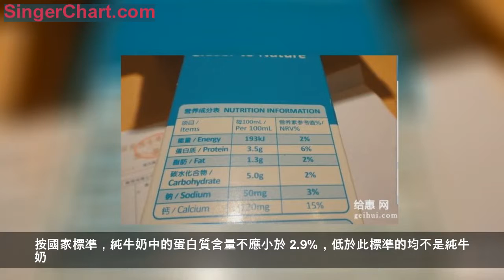不要將以下食物納入小孩的早餐！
人常說，要想身體好，早餐的吃好，營養學家提醒父母，以下 5 種食物，最好不要進入孩子的早餐菜單。
1.不熟的雞蛋 很多家長習慣給孩子的早餐里加一個雞蛋 ，小編也喜歡吃半熟的煎雞蛋，後來有報導成，太晚一家人吃雞蛋，不小心將沾了生蛋液的涮肉餵給孩子，導致2歲的孩子染上了沙門氏菌，引發病症，連續高燒4天，緊急治療了14天才脫險，所以給孩子吃雞蛋，記住寧要老，勿貪嫩。
2.乳飲料 孩子的早餐要有奶製品，可很多奶製品雖然長得像奶，卻不是真正的奶。比如，很多口味酸酸甜甜的兒童奶，加了核桃、花生、紅棗等的調製奶，以及我們常喝的很像酸奶的「大果粒」，都不算真正的純牛奶或酸奶，而屬於乳飲料。按國家標準，純牛奶中的蛋白質含量不應小於 2.9%，低於此標準的均不是純牛奶。
早餐最好給孩子選擇純牛奶或酸奶，而不是添加劑多、含糖量高的乳飲品，否則只會增加飽腹感，攝入的營養大打折扣。另外，給孩子選牛奶，還要看包裝盒配料表，仔細辨別是否標有「飲料」、「飲品」、「含乳飲料」等字樣，以免誤選。
3.隔夜菜 有實驗機構專門做了實驗，結果表明：隔夜菜中細菌超標，一旦胃腸稚嫩的孩子食用後，極易引起腸胃炎。如果一定要吃隔夜菜，必須充分加熱，比如大火蒸 10 分鐘以上，以殺死各種細菌和微生物。當然，給孩子的早餐，還是新鮮的食物最好。
4.高糖零食
把孩子經常吃的一些食品換算成糖分：
一瓶乳酸菌飲料 =66 克糖；
一瓶橙汁 =48 克糖；
一瓶可樂 =35 克糖；
一塊奶油蛋糕 =44 克糖；
一盒話梅竟然等於 149 克糖，相當於 4 瓶可樂。
如果這些高糖食物成為孩子早餐的一部分，那孩子攝入的糖分不禁讓人擔憂。孩子長期食用高糖零食，尤其是早餐，不但損傷腸胃消化吸收功能，還會造成營養不均衡，導致肥胖和免疫力下降。用零食敷衍孩子的早餐，不良後果會全由孩子身體買單。
5.方便麵、速凍食品

很多孩子都喜歡吃方便麵，一些父母因為工作忙或是犯懶，經常會給孩子煮方便麵。但實際上，方便麵屬於高鹽食品，吃多會影響正常食慾，口重的孩子成年後更易得高血壓和糖尿病。另外，一些速凍水餃、包子、雞柳、牛排等也不適合經常給孩子當早餐。速凍食品中往往會加入防腐劑，保存時間過長還會出現各種致病菌超標的問題。切記給孩子長期食用速食早餐，圖一時方便，可能會給孩子帶來更大的安全隱患。
孩子是我們的未來，在吃的方面一定要注意，尤其是早餐！